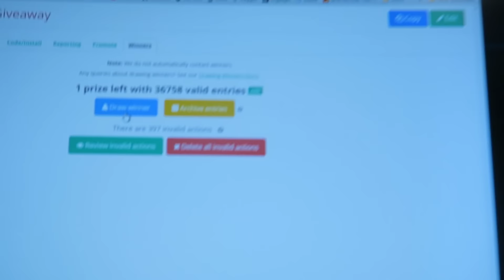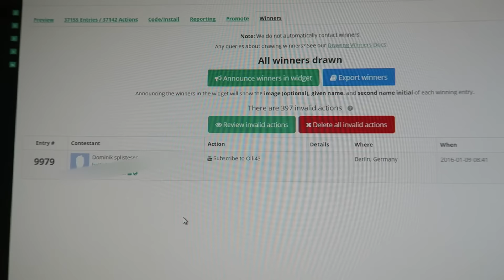CONGRATULATIONS?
Announcing the Winner for the Oculus Rift Competition! Congrats and thank you to everyone who entered. Also, Vlog stuff.